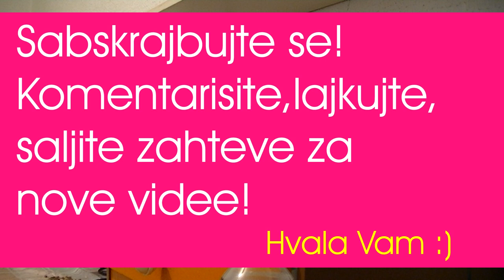70s inspired blue makeup Avon's true color arctic goddess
70s inspired blue makeup Avon's true color arctic goddess
Makeup tutorijal inspirisan sedamdesetim.